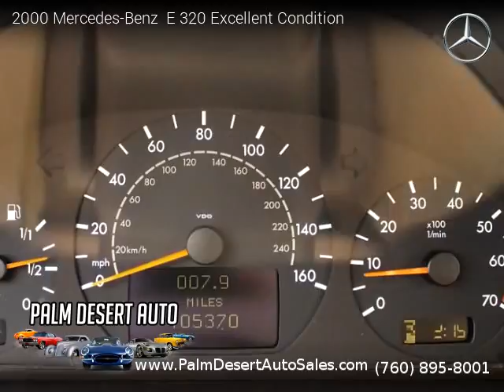2000 Mercedes-Benz E 320 Excellent Condition - Palm Desert Auto Sales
2000 Mercedes-Benz  E 320 Excellent Condition

2 owners, Clean title, Extended Warranty Available, 105,400 miles, Automatic, Black Opal exterior, Tan interior, Sedan, RWD: Rear Wheel Drive, 4 doors, 6 cylinders, Gasoline, MPG City 21 and 30 in Hwy.